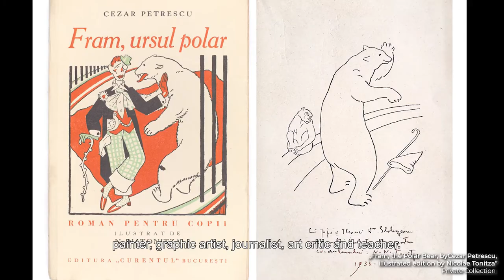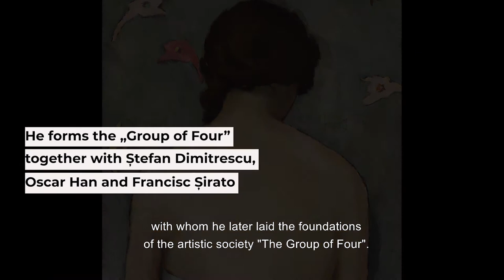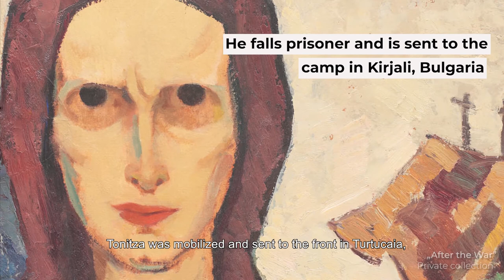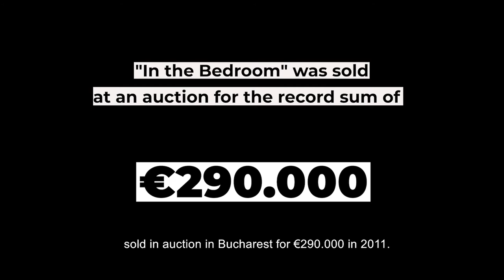Top 20 Great Masters of Romanian Art - Nicolae Tonitza (1886-1940)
As most museums have become out of reach and the great collections are longing for the loving gaze of their aficionados, we are pleased to complement our artistic explorations with a new series, created by Art Society Cultural Center for the RCI network, devoted to the powerhouse names of Romanian visual imagination. Discover timeless masterpieces that have withstood the test of time, explained in poignant remarks and presented in exquisite reproductions. Our brief history of Romanian art continues with the hypotonic colorist Nicolae Tonitza.